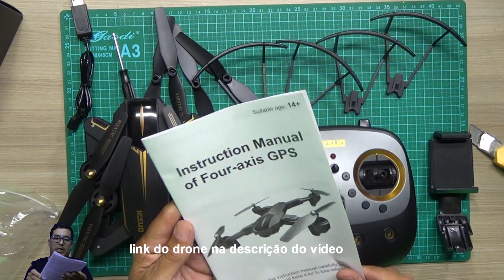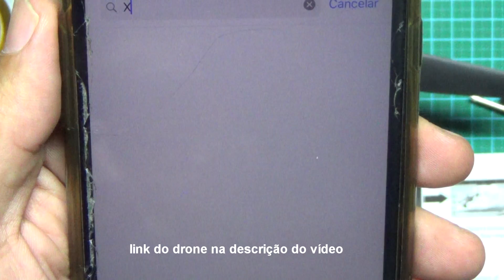PRIMEIRO VOO E UNBOXING DRONE VISUO XS812 GPS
Neste video de PRIMEIRO VOO E UNBOXING DRONE VISUO XS812 GPS, eu mostro este drone por menos de 100 dolares com gps, espero que gostem, clique em gostei, inscreva-se no canal e obrigado a todos

doglas marcio videos Cajati